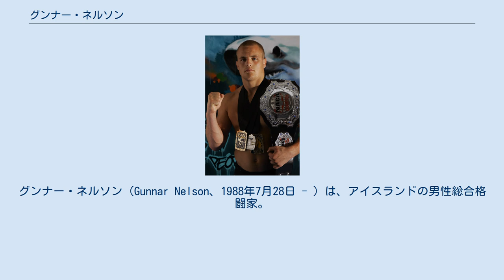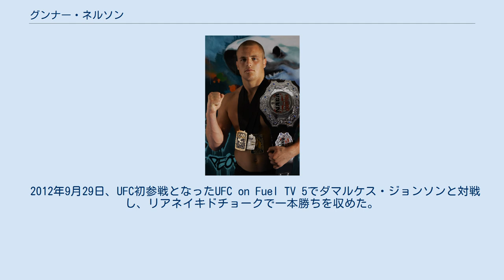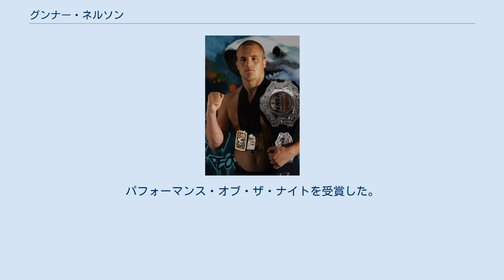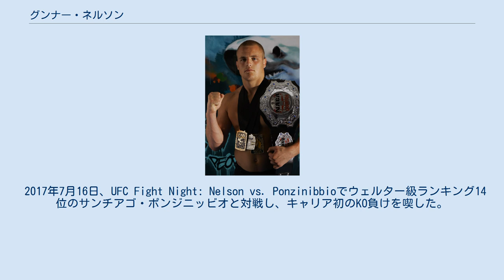グンナー・ネルソン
グンナー・ネルソン（Gunnar Nelson、1988年7月28日 - ）は、アイスランドの男性総合格闘家。
レイキャヴィーク出身。
ミョルニル/SBGアイルランド所属。
ガンナー・ネルソンとも表記される。
 伝統派空手の構えから、直突きのタイミングで組んでテイクダウンを奪うなど空手と柔術をミックスした独自の技術を持つ。
 幼い頃はアイスホッケーとサッカーをしていた。
14歳から剛柔流空手を始め、国内大会で3連覇を果たした。
17歳からジョン・カヴァナーの下でブラジリアン柔術を始め、3年で茶帯を授与された。
2007年に総合格闘技デビュー。
 2009年6月、世界柔術選手権に出場し、茶帯メジオ級で準優勝を果たした。
 2009年9月、ADCC 2009に出場。
88kg未満級では1回戦敗退となるも無差別級で4位となり、ヘンゾ・グレイシーからブラジリアン柔術黒帯を授与された。
 2009年12月、パンアメリカン柔術選手権に出場し、黒帯メジオ級で優勝、アブソルート級で準優勝を果たした。
 2012年9月29日、UFC初参戦となったUFC on Fuel TV 5でダマルケス・ジョンソンと対戦し、リアネイキドチョークで一本勝ちを収めた。
 2014年3月8日、UFC Fight Night: Gustafsson vs. Manuwaでオマリ・アフメドフと対戦し、ギロチンチョークで一本勝ち。
 2014年7月19日、UFC Fight Night: McGregor vs. Brandaoでザック・カミングスと対戦し、リアネイキドチョークで一本勝ち。
 2014年10月4日、UFC Fight Night: Nelson vs. Storyのメインイベントでリック・ストーリーと対戦し、1-2の判定負けでキャリア初黒星を喫した。
 2015年12月12日、UFC 194でウェルター級ランキング6位のデミアン・マイアと対戦し、0-3の判定負け。
 2016年5月8日、UFC Fight Night: Overeem vs. Arlovskiでウェルター級ランキング13位のアルバート・トゥメノフと対戦し、ネッククランクで一本勝ち。
 2017年3月18日、UFC Fight Night: Manuwa vs. Andersonでアラン・ジョウバンと対戦し、ギロチンチョークで一本勝ち。
 2017年7月16日、UFC Fight Night: Nelson vs. Ponzinibbioでウェルター級ランキング14位のサンチアゴ・ポンジニッビオと対戦し、キャリア初のKO負けを喫した。
 2018年12月8日、UFC 231でウェルター級ランキング13位のアレックス・オリベイラと対戦し、グラウンドの肘打ちで大流血に追い込んだ後、リアネイキドチョークで一本勝ち。
試合後にオリベイラはカットした額を29針縫うことになった。
 2019年3月16日、UFC Fight Night: Till vs. Masvidalでウェルター級ランキング10位のレオン・エドワーズと対戦し、1-2の判定負け。